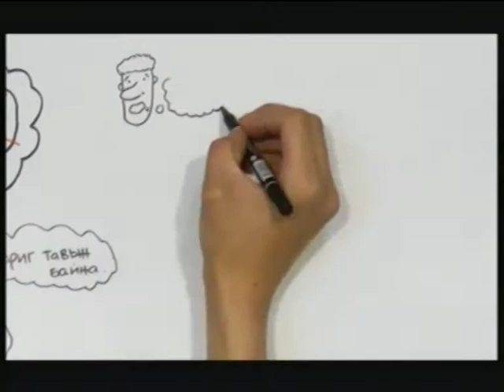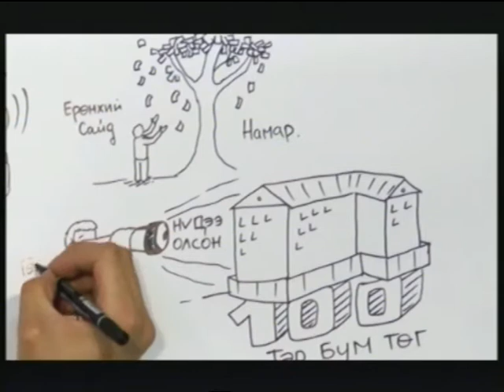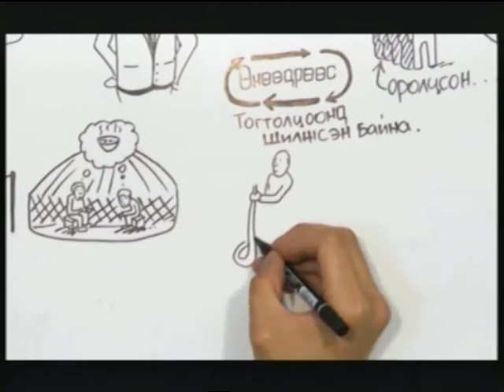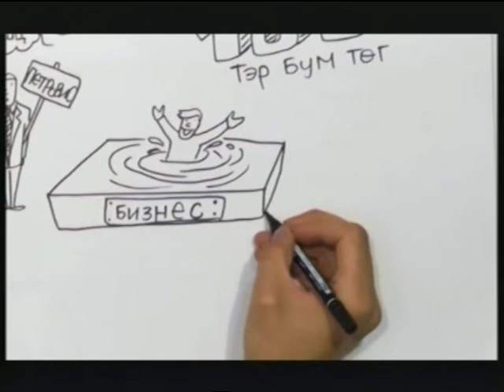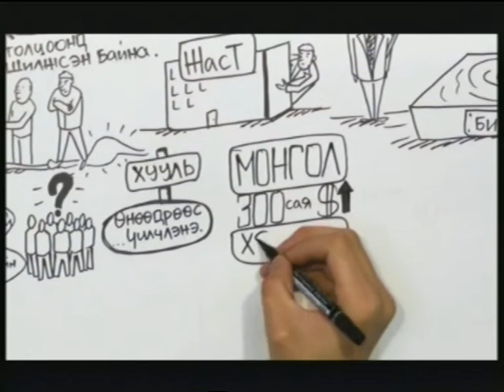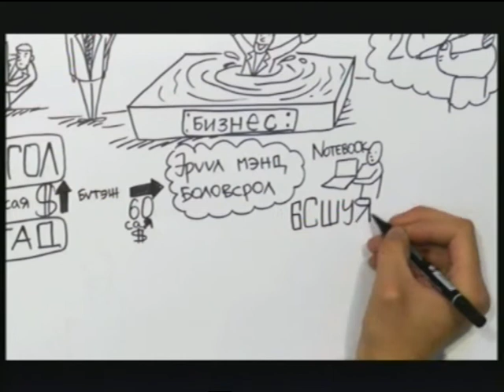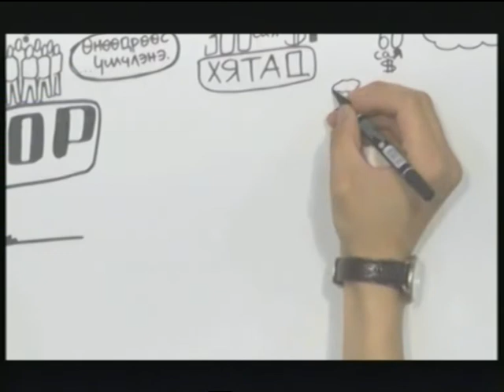Харандааны адал явдал, бизнес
Улс төргүй бизнес, бизнесгүй улс төрч